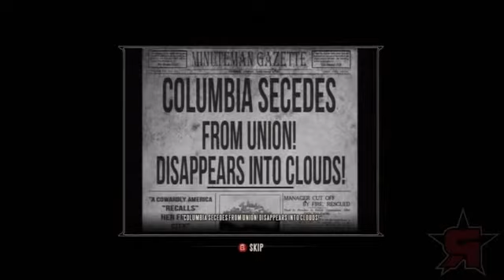Bioshock: Infinite Kinetoscope Song